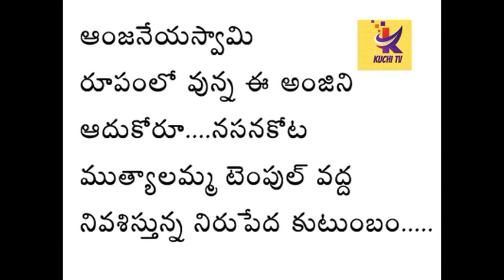ఆంజనేయస్వామి రూపంలో అబ్బాయి...